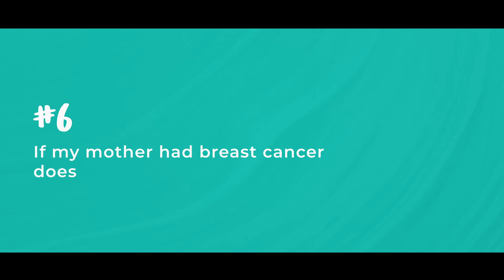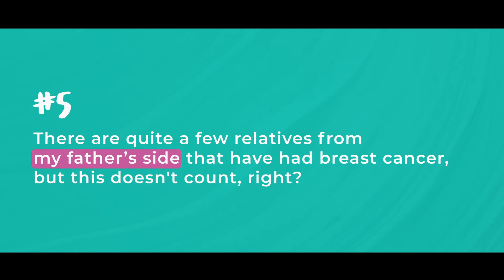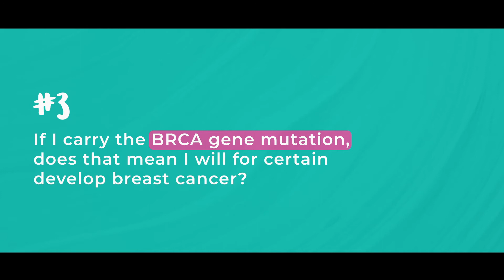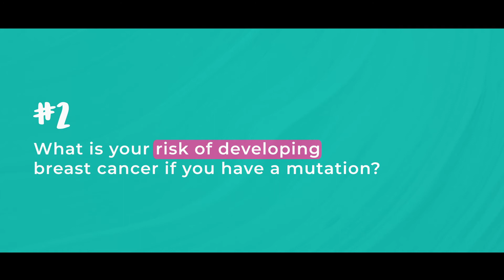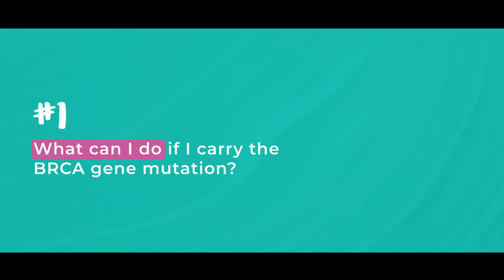Do your genetics pre-dispose you to breast cancer? with Dr Tasha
Will you get breast cancer if your Mum or Aunty has had breast cancer? How far can we go in predicting who will get breast cancer or not. Do genetics play any part in who will or wont get breast cancer?

This is the topic of today's video, I share with you the truth about genetics and hereditary breast cancer.